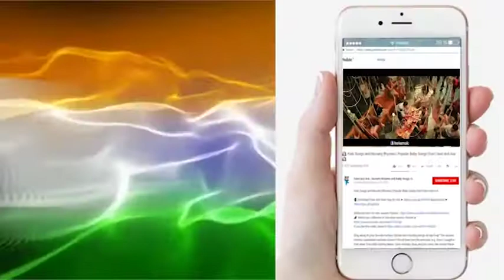SPECIAL SCREENING OF THE FILM OF AAMI JOY CHATTERJEE | indianeyes24news